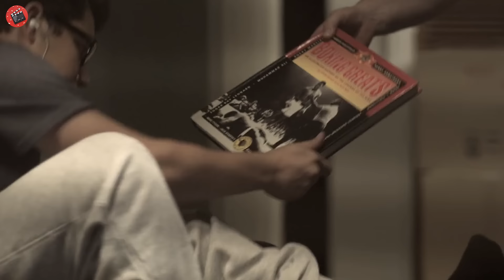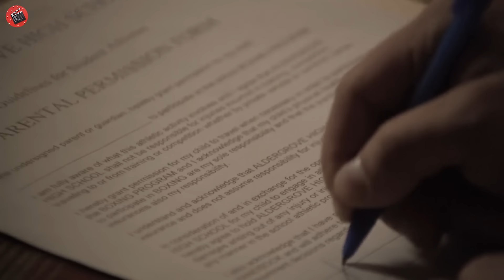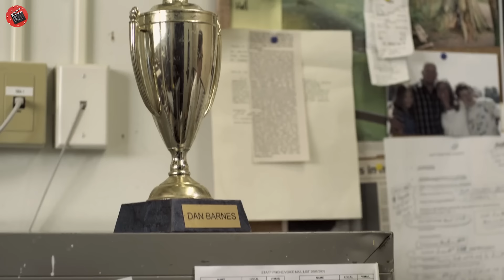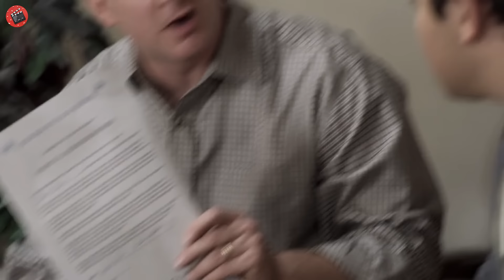Stanco di essere sempre bullizzato in classe impara a combattere e si vendica brutalmente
Film Riassunto: KN0CK0UT